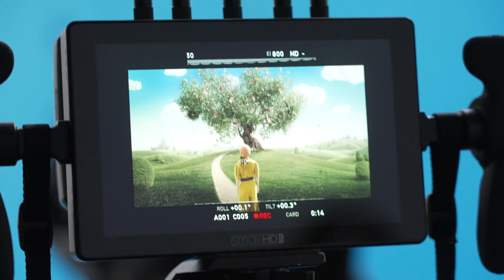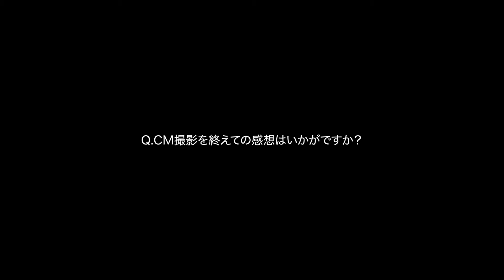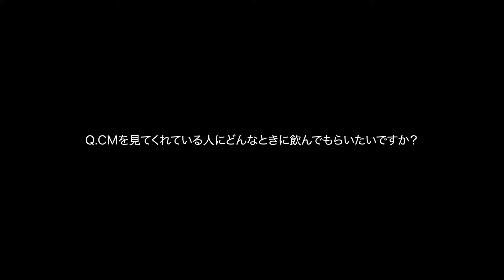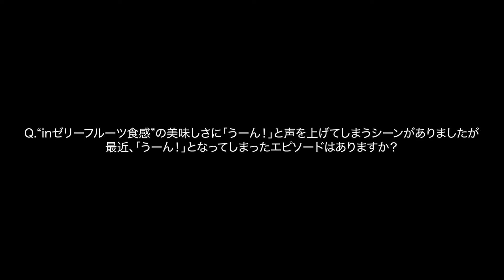多部未華子、驚きの表情とダジャレが可愛い！「ｉｎ ゼリーフルーツ食感」CM＋メイキング＋インタビュー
多部未華子出演 新TV-CM「ｉｎ ゼリー フルーツ食感」「驚きの食感」篇 (15秒)は2022年4月1日から全国オンエア開始！「こんなに果実でｉｎ（いいん）ですか！」ダジャレを交えて驚きの食感を表現クールな表情からキュートな表情まで、コロコロ変わる多部の表情に注目！

「ｉｎ ゼリーフルーツ食感」は、まるで果物のような美味しさで日々の疲れを癒し、リフレッシュした後も頑張るためのエネルギーを手軽にチャージできる、おやつ・デザート向けの「in ゼリー」。

新CMでは女優の多部未華子を起用。好奇心旺盛な女性を演じる多部が、ふしぎな果実の樹を見にやってくる場面からCMがスタート。樹になっていた「ｉｎ ゼリーフルーツ食感」をもぎ取り、いてもたってもいられずその場で飲むと、まるで本物の桃のような食感と美味しさに感動します。CMの最後では「こんなに果実でｉｎ(いいん)ですか！」とダジャレを交えながら、果実そのものを食べているような食感に驚く姿を表現している。

まるで果実そのもののような食感が魅力の「ｉｎ ゼリーフルーツ食感」を飲んで、驚きの表情を魅せる姿が印象的な本TV-CM。実際にinゼリーを飲むシーンでは、スタッフからも「可愛い〜！」と思わず声が漏れるほどの魅力的な表情を連発。さらに、「こんなに果実でｉｎ(いいん)ですか！」と驚きの表情を見せるシーンでは、監督からの「びっくりした表情で」「セリフの“ｉｎ”の部分を強調して」という細かいオーダーにも笑顔で対応。

振り返り際にピタッと止まってポーズを決めるシーンでは多部は「(ぴったり停止)出来るかな…」と不安げではあったものの、本番ではビシッとポーズを決め、スタッフも「ばっちりです！」と感嘆の声が湧き上がった。多部も嬉しそうな表情を浮かべ、終始和やかな雰囲気で撮影が進んだ。

■［動画］深田恭子、艶やかな着物姿が色っぽいと多部未華子&永野芽郁に憧れられる／UQ「WiMAX +5G」CM
■［動画］多部未華子も聞き入る、あいみょん弾き語り／キリン「淡麗グリーンラベル」CM
■［動画］『ボス・ベイビー』にボス・レディ多部未華子 キリっと登場!!／映画『ボス・ベイビー ファミリー・ミッション』特別映像